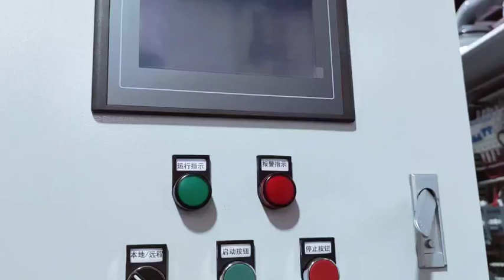Want to know more about stainless steel adsorption air dryer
Lingyu stainless steel adsorption air dryer.
The whole part of the equipment in contact with the compressed air is made of 304 stainless steel.